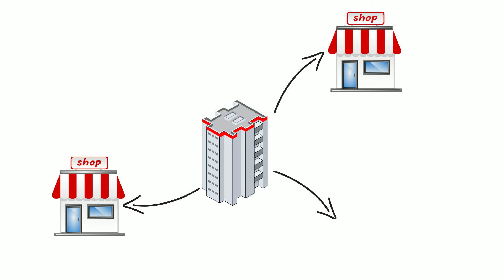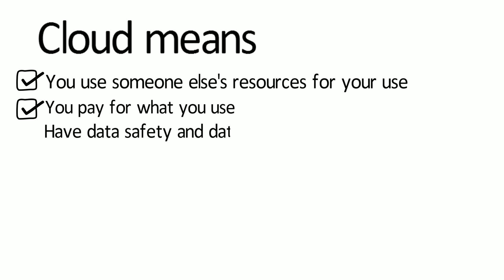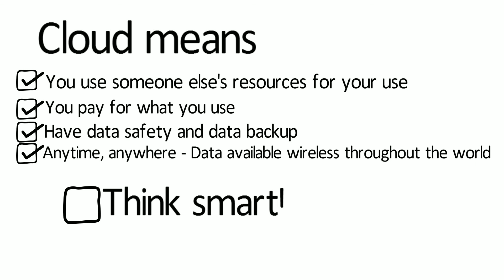Cloud Computing - On demand Service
This video answers the question 'What is Cloud Computing?' and 'How Cloud Services can help organisations cut down costs?'

Cloud means
- You use someone else's Infrastructure and resources for your own use
- You pay for what you use
- Have data stored securely and backed up daily
- Any time, anywhere the data is available world wide.
- Scalability and Flexibility
- SaaS (Software as a service)
- PaaS (Platform as a service)
- IaaS (infrastructure as a service)
- Multi-tenant architecture

Technometis is helping organisations to move their emails, web hostings and softwares to a cloud based solution entirely.